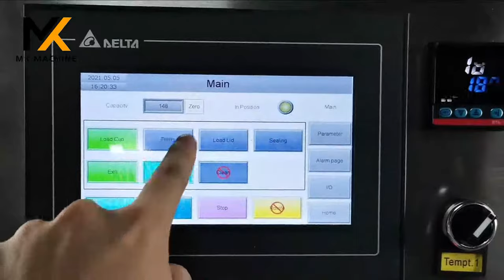Fully automatic liquid honey spoon filling machine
The Honey Spoon Filling Machine has complete functions and small space occupation. Touch control type intelligent operation panel, PLC control system. The sealing film has an independent temperature control system. The whole machine is made of stainless steel and aluminum alloy, which is firm and stable.

Product name:Honey Spoon Filling Machine
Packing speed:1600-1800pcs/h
Filling Range:3-30ml
Hopper capacity:40L
Sealing temperature:0-400°C
Air source:0.5mpa-0.75mpa
Power:220V, 50/60Hz, 2.2KW

Foshan Maike Intelligent Equipment Co.,Ltd.
📝 Types:Packing Machine,Filling Machine and etc.